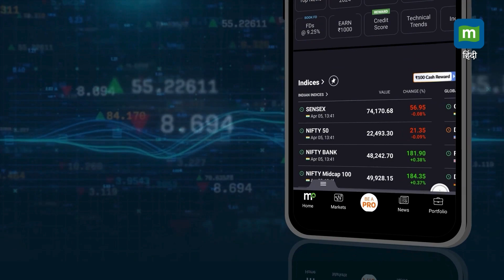LokSabha Elections 2024 : हैदराबाद सीट से बीजेपी उम्मीदवार माधवी लता ने डाला वोट II Madhavi Latha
LokSabhaElections2024 : हैदराबाद लोकसभा सीट से भाजपा उम्मीदवार माधवी लता ने अमृता विद्यालयम (मतदान केंद्र) में मतदान किया।

Source: ANI